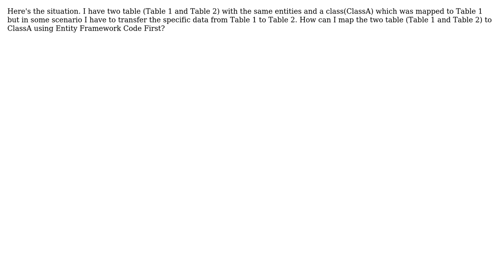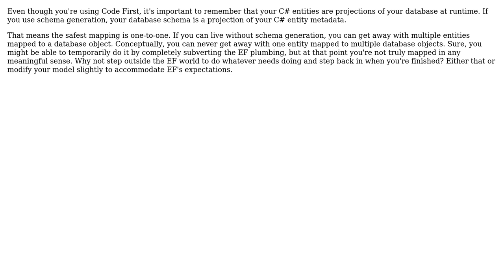How to map entity class (ClassA) in two different table (Table1 and Table2) in Entity Framework...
Software Engineering: How to map entity class (ClassA) in two different table (Table1 and Table2) in Entity Framework Code First?

With thanks & praise to God, and with thanks to the many people who have made this project possible! | Content (except music & images) licensed under CC BY-SA | Music | Images & others | With thanks to user Ron user Corbin March and the Stack Exchange Network Trademarks are property of their respective owners. You are responsible for your own actions.